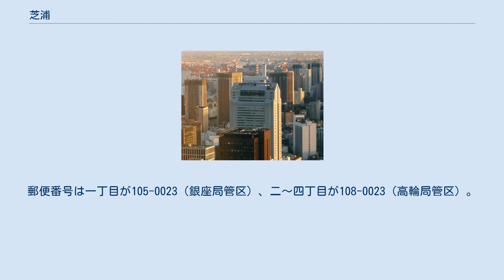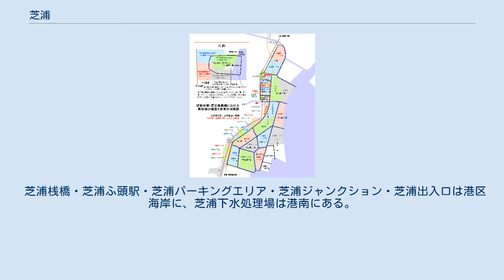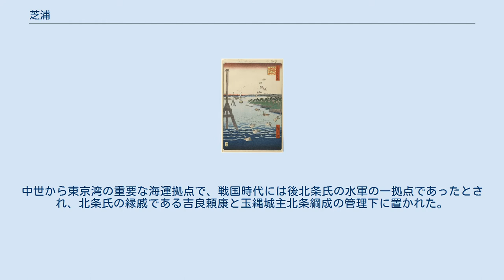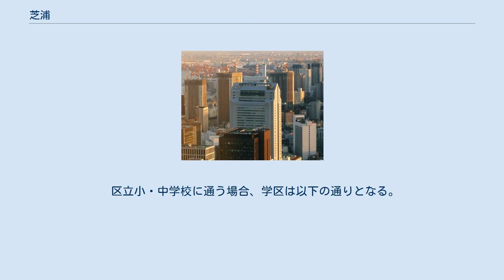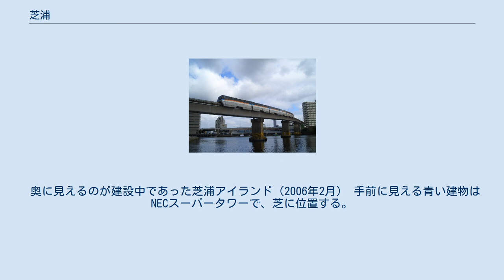芝浦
日本 」 東京都 」 港区 」 芝浦 芝浦（しばうら）は、東京都港区の地名。
現行行政町名は芝浦一丁目から芝浦四丁目。
芝浦港南地区総合支所管内に属する地域である。
郵便番号は一丁目が105-0023（銀座局管区）、二〜四丁目が108-0023（高輪局管区）。
 現在の芝浦は、明治 - 昭和初期に「隅田川口改良計画」によって、東京市芝区の臨海部を埋め立てて成立した。
東京湾埋立2 - 6号地に当たり、芝・三田とJR山手線・京浜東北線の線路で、港区海岸・港南とは運河で接している。
 ほぼ全域が山手線田町駅東側に位置する、運河の多い埋立地であり、工場やオフィス、倉庫などの商工業施設が大半を占め、田町駅芝浦口周辺を中心に商店街・飲食店街がある。
バブル景気の頃には「ウォーターフロント」として流行の発信地となり、ディスコやライブハウスが多数作られた。
最近では工場の跡地などで大規模な再開発が行われており、マンションが増えている。
特に芝浦アイランドがある芝浦四丁目では、近年人口の増加が著しい。
 「芝浦」とは芝の浦の意味であり、もともとは芝一帯の東京湾を指す言葉であった。
この地域一帯の地名に見られる「芝」とは、文字通り芝のことで芝が生い茂った地であり、その沖の海岸部分であるため「芝浦」と呼ばれるようになったといわれている。
また、「芝」とは芝沖の海苔の養殖に使う木の枝「ひび」（竹篠）のことであり、「ひび」の並んだ海であることから「芝浦」となった、とする説もある。
芝浦は現在では行政区画上の芝浦一 - 四丁目の地域のことであるが、広義では港区海岸・港南の全域を含む山手線よりも東京湾寄りの地域全体を指し、山手線より内陸の部分が芝と呼ばれる。
 芝浦桟橋・芝浦ふ頭駅・芝浦パーキングエリア・芝浦ジャンクション・芝浦出入口は港区海岸に、芝浦下水処理場は港南にある。
芝浦の町域内には鉄道駅はないが、田町駅・三田駅・日の出駅・芝浦ふ頭駅などが近い。
 昭和初期、芝区では埋立地や区画整理が実施された地区を中心に町名整理が行われた。
 現在の芝浦一帯は、以前は江戸湾（東京湾）の浅瀬だった。
中世から東京湾の重要な海運拠点で、戦国時代には後北条氏の水軍の一拠点であったとされ、北条氏の縁戚である吉良頼康と玉縄城主北条綱成の管理下に置かれた。
 歌川広重 江戸時代には芝浦は雑魚場と呼ばれて漁村として栄え、また芝浦でとれた魚は芝肴（しばざかな）と称され江戸に広く出回り、将軍にも献上された。
いわゆる江戸前である。
特に芝海老は特産となった。
芝浦の沖合いでは海苔の養殖も行われた。
 日本初のプロ野球チーム「日本運動協会」の発祥の地である（創立は1920年）。
芝浦を本拠地としていたことから、「芝浦協会」とも呼ばれていた。
また、日本初の放送が行われた場所もこの芝浦の地である。
詳細は日本放送協会の沿革を参照のこと。
 芝浦では、1990年代以降、付近の汐留や品川などの埋め立て地と同様再開発が盛んになった。
その代表的なものが、2007年（平成19年）に竣工した大規模な高層住宅群「芝浦アイランド」である。
都営バス操車場、新三井製糖工場などの跡地に「ケープタワー」や「エアタワー」、「グローヴタワー」など、高さ160m程度の高層マンションが4棟建設された。
また同じ芝浦4丁目、沖電気工業の本社及び工場跡地にも高層住宅「CAPITAL MARK TOWER」が同年10月に竣工した。
2016年1月には芝浦1丁目、ヤナセ本社跡地に高層住宅「グローバルフロントタワー」が建設された。
 2021年（令和3年）8月1日現在の世帯数と人口は以下の通りである。
 奥に見えるのが建設中であった芝浦アイランド（2006年2月） 手前に見える青い建物はNECスーパータワーで、芝に位置する。
 ヤナセ本社